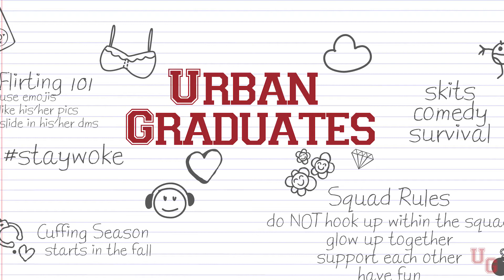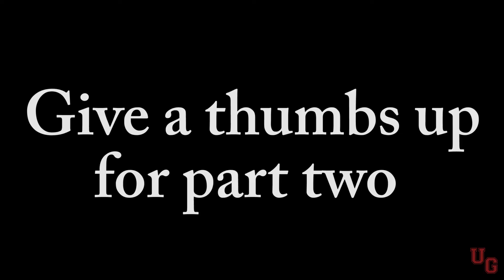You Asked! | Q & A (Part 1)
liz - lizxcliff
talisa - talisav